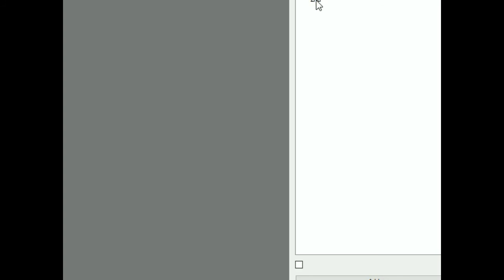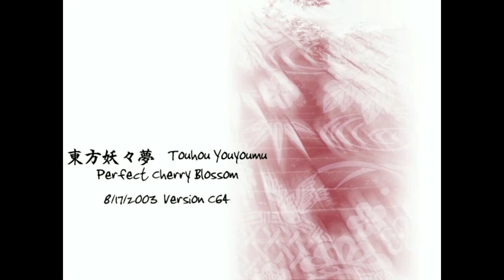Perfect Cherry Bombfest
it was progress at least...